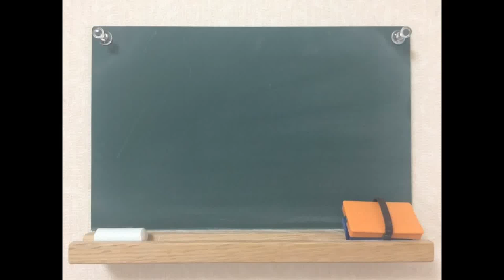【第650回】For the Moment（Every Little Thingさん）／宮崎奈穂子